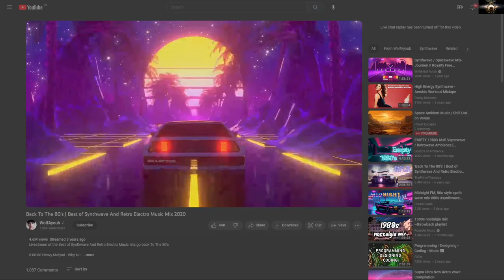Romans: Age of Caesar - A Beginner’s Tutorial, part 2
In this video, I will show you how to start playing Romans: Age of Caesar, a co-op MMORTS from Firefly Studios. You will learn how to build your city, trade with other players, and fight against barbarian invasions in a shared open world. You will also discover how to rank up, unlock new buildings and technologies, and become Caesar.

This video is a beginner’s tutorial that covers everything you need to know in the homeland region, where you can build your city and interact with other governors. You will see how to place buildings, manage resources, assign workers, and upgrade your city. You will also learn how to trade with other cities, join a province, and participate in events.

By the end of this video, you will have a solid foundation for playing Romans: Age of Caesar and enjoying its co-op gameplay. You will be ready to explore other regions, such as the frontier, the capital, and the senate. You will also be able to join alliances, wage wars, and compete for the throne of Caesar.